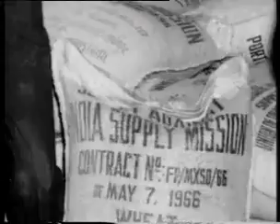Norman Borlaug and Robert McNamara Discuss the Inception of CGIAR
In this enlightening video, renowned agricultural scientist Norman Borlaug and former World Bank President Robert McNamara share the fascinating story behind the inception of CGIAR (Consultative Group on International Agricultural Research). Borlaug is often hailed as the father of the Green Revolution, and McNamara delves into the pivotal moments and key motivations that led to the establishment of this global research partnership. Discover how CGIAR has transformed agricultural practices, improved food security, and fostered sustainable development worldwide.